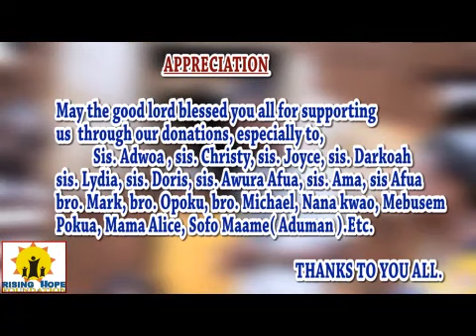Prophet Mmebusem pray for someone